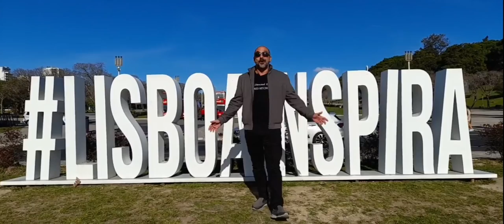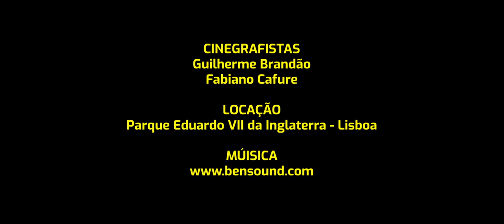Vamos cantar a natureza com Carla Visi? Só vem!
"Amo cantar ... e através do canto vou sacudindo o mundo, as vezes para dançar e levar alegria, as vezes para despertar o amor e a natureza, mas sempre a cantar a glória da Vida." Carla Visi, que está neste 03 episódio do programa no ROLÊ DE HOJE para o canal O CUBO!

Dicas, entrevistas, gastronomia, lugares inusitados e muitos rolês!

FICHA TÉCNICA
APRESENTADOR | Fabiano Cafure
CINEGRAFISTA | Guilherme Brandão
LOCAÇÃO | Parque Eduardo VII da Inglaterra - Lisboa